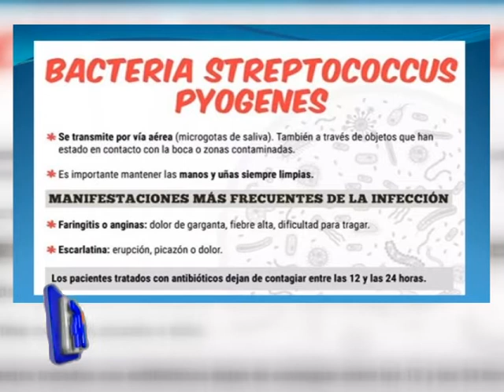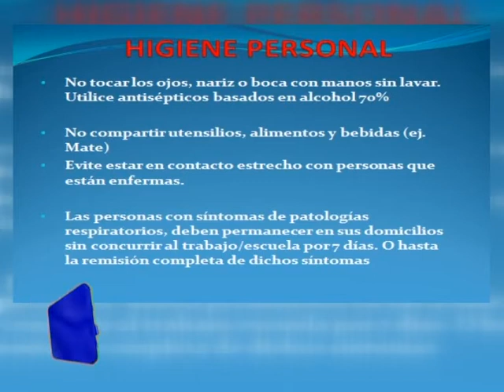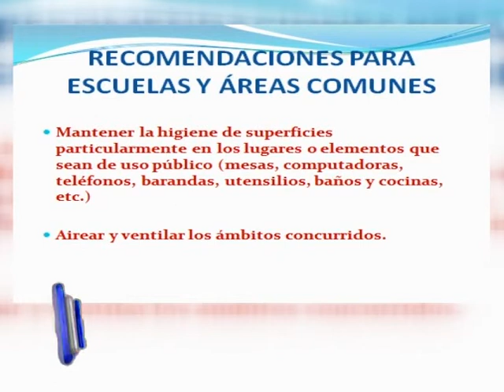Que hacer ante el ESTREPTOCOCO - Principales recomendaciones.-